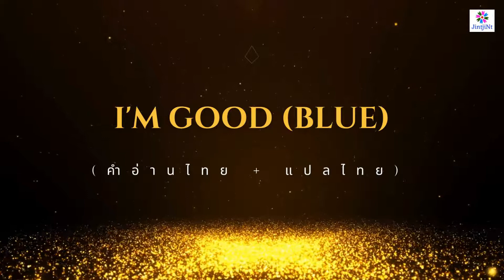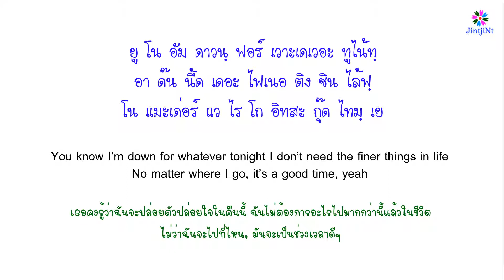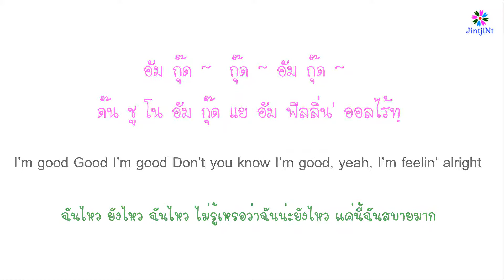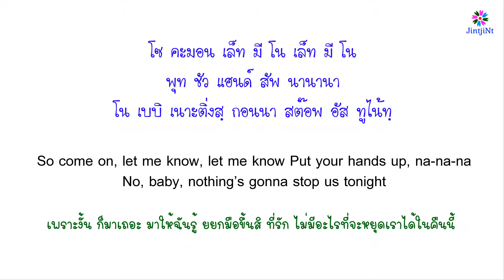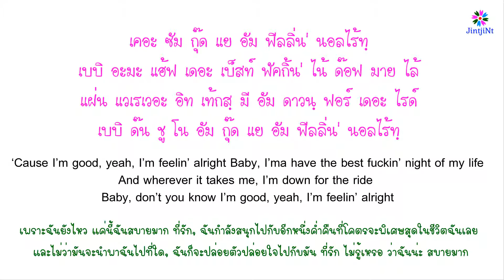[คำอ่านไทย + แปลไทย] David Guetta & Bebe Rexha - I'm good (Blue) Lyrics